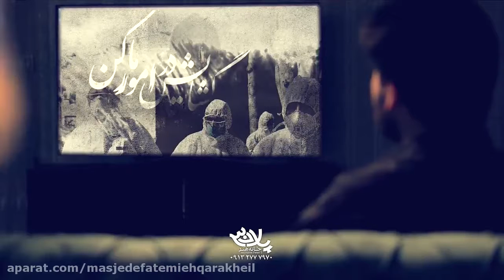Poetry "al-Ajal" - Dua e Faraj - Invoking Imam e Zaman (atfs)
نماهنگ فوق العاده زیبای "العجل"
صابرخراسانی